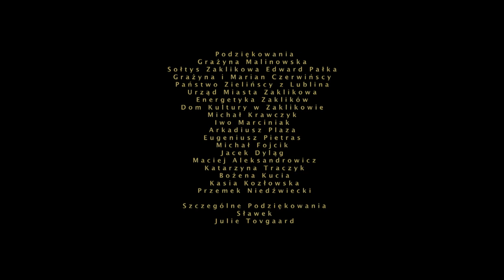Ćmy / Moths (short film)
Historia hippisa, pustelnika, u którego, pewnego dnia, zjawia się dziewczyna / A story of an old hippie, who lives in seclusion in the woods. He's visited, one day, by a girl.

Obsada/Cast: Janusz Chabior, Dominika Biernat, Katarzyna Maternowska

Reżyseria/Directed by Wojciech Kuś
Zdjęcia/Photography: Olaf Malinowski
Muzyka/Original Soundtrack: Adam Brzozowski [Snowman]

Note:
Dyplom operatorski III rok realizacji obrazu WRiTV UŚ.
Third year photography diploma at the Kieślowski Film School at the Silesian University in Katowice.

Więcej info o twórcach/more info on the cast